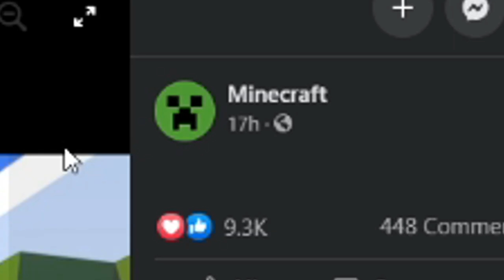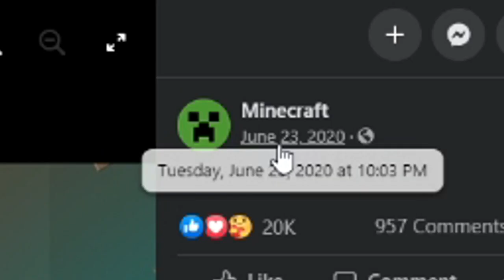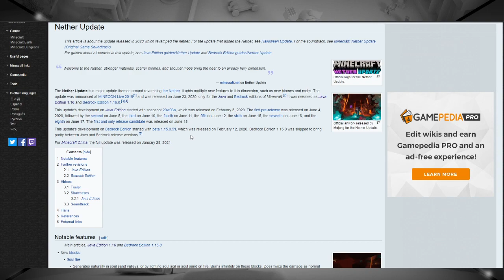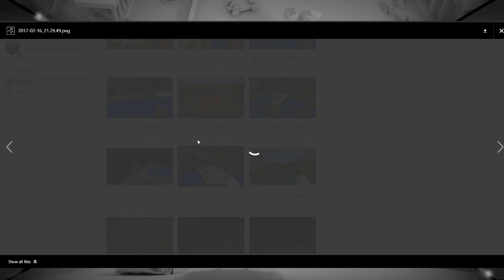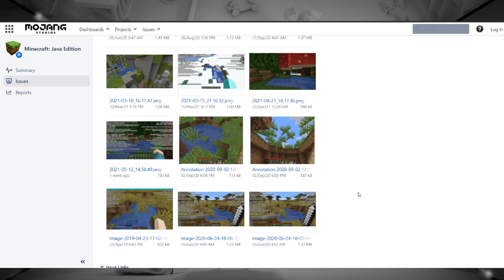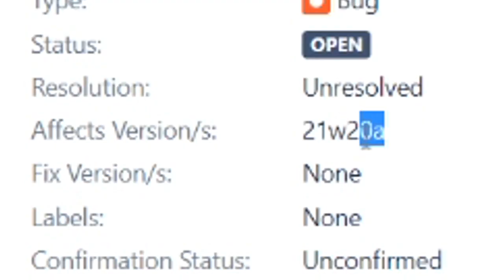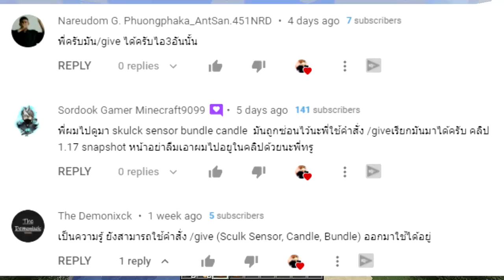ตัดน้อน Axolotl เต้นระบำออก และบัคเก่า 9 ปี! | 21w20a | update Minecraft 1.17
ตัดน้อน Axolotl เต้นระบำออก และบัคเก่า 9 ปี! | 21w20a | Minecraft update 1.17

สะดวกช่องทางไหนก็กดลิงค์ได้เลย!
🎁สนับสนุนรายเดือน🎁
มาลองใช้เซิฟเดียวกับ Jukucrush Server ดูซิ!
👕เสื้อยืดลายสวยๆฮาๆจากช่อง truefaster และผองเพื่อนครับ
🔻สนใจซื้อกดดูที่ลิงค์ด้านล่างเลยย🔻